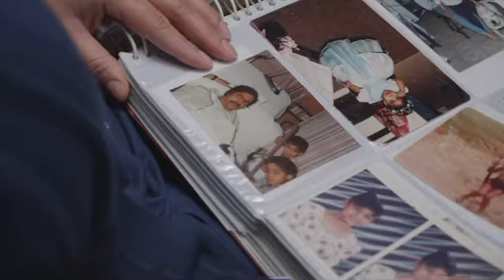Easter @CityCenter Berkeley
Join Us For Easter @CityCenterChurch

Easter is almost here and we are excited to share it with you. We believe, Jesus is the bridge to our stories. Join us this Easter Weekend March 3-4!

Gathering Times: In-Person Berkeley
Saturday April 3rd:
1:30, 3:00 & 4:30pm (pst)

Sunday April 4th:
10:30 & 12:00 (pst)

Digital Campus:
Sunday April 4th 9:00am